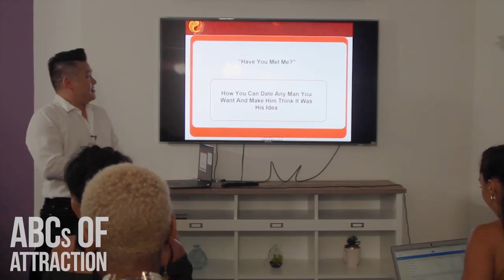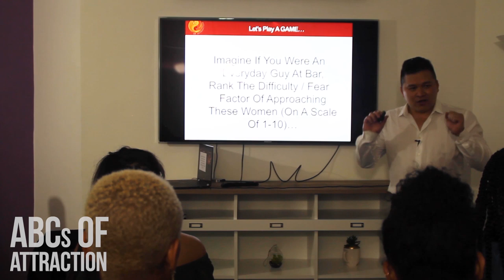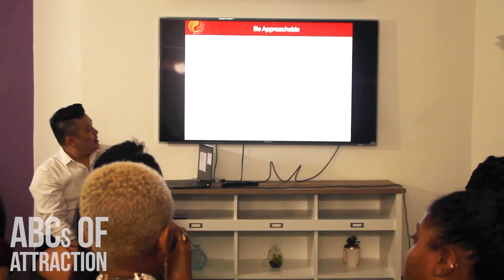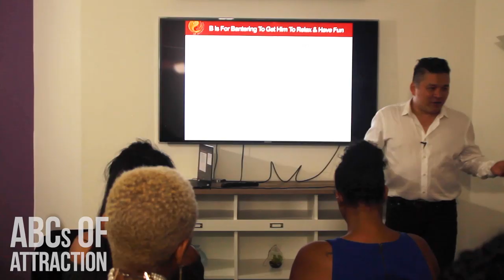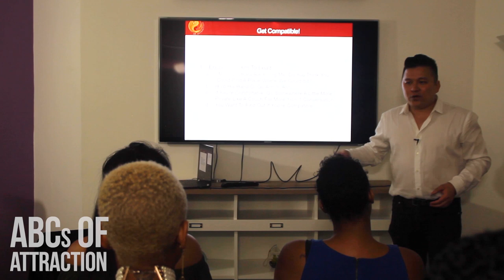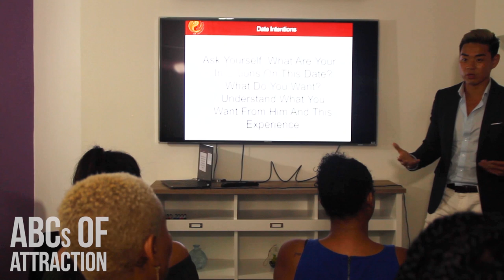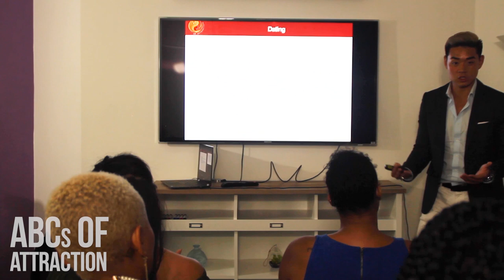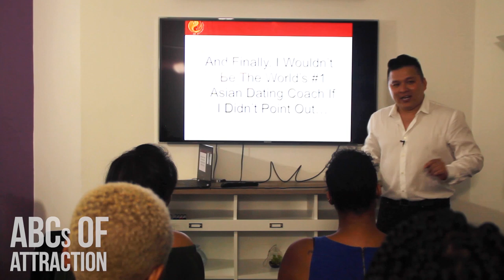The Game Of Desire By Shannon Boodram + Dating Workshop for Women Of Color w/ JT Tran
Are you a strong, smart, sophisticated woman of color who has bad luck in the men you end up dating? Would you want to meet more of the kinds of men you want who don't play games?

Sexologist Shannon Boodram wanted to empower her female students in her book "The Game Of Desire: 5 Surprising Secrets to Dating with Dominance--and Getting What You Want" with all the modern dating skills that men have. So Shan Boody joined forces with JT Tran, who is a renown dating coach for men of color and USA's #1 Asian Dating Coach, for a dating seminar for women entitled: "Have You Met Me? How to Date Any Man You Want and Make Him Think It Was His Idea."

This video you’re about to watch is a taped version of that class, and it will give you the following skills:
- The ABCD System for women to get ANY man to approach her!
- How to make any man approach you – even if you don’t say a single word to him
- How to make him like you, trust you, and open up to you
- How to see if you’re good for each other or not – in 5 minutes or less
- How to set up a date you both won’t soon forget
- And more!

Check out the video now. And watch ‘til the end for some insightful Q&A you won’t want to miss.

➜ GET SHANNON BOODRAM'S BOOK "The Game Of Desire: 5 Surprising Secrets To Dating With Dominance And Getting What You Want"